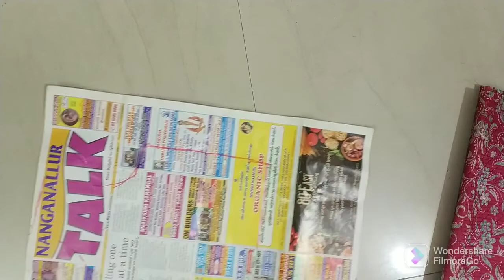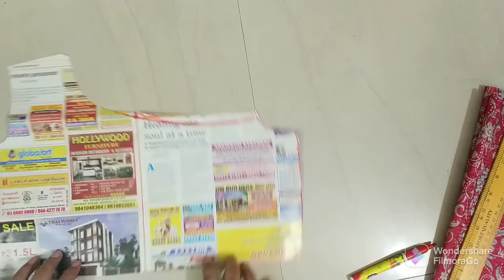बचो के लिए लेंहेंगा चोली || Kids Designer Lehenga choli😍Full cutting and stitching || Pushpa Designs